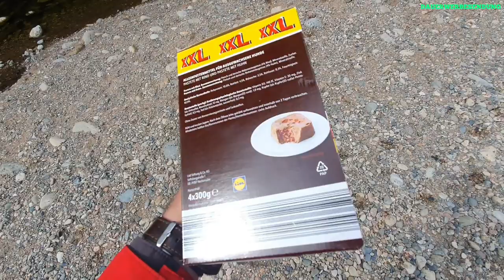Bodo’s Beste Test - Hausmeister Krause Lidl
Alle für einen, einer für alle, alles für den Dackel, alles für den Club, unser Leben für den Hund! - Hausmeister Krause (Tom Gerhardt)

Dobermann Jeff testet heute das Bodo beste Hundefutter aus dem Lidl.

Bodo’s Beste XXL-Packung

🐕unbezahlte Werbung🐕

Dobermann Rasse

Der Dobermann ist ein eleganter 63 bis 72 cm großer und bis 45 kg schwerer Hund vom Pinschertyp, glatthaarig, das glänzende Fell ist schwarz mit rotbraunen Abzeichen und dunkelbraun mit rotbraunen Abzeichen. Weitere Farben, die allerdings in Deutschland von der Zucht ausgeschlossen sind: isabell, blau und weiß. Die Ohren sind pinschertypisch mittelgroß, abgerundet und hängend. Rute und Ohren wurden in der Vergangenheit oft kupiert (mittlerweile in den meisten Ländern Europas verboten). Die Dobermannzucht erstrebt einen mittelgroßen, kräftigen und muskulös gebauten Hund, der trotz aller Substanz in der Linienführung des Körpers Eleganz und Adel erkennen lässt.

Die Grundstimmung des Dobermanns ist freundlich friedlich, in der Familie sehr anhänglich. Gefordert werden ein mittleres Temperament und eine mittlere Schärfe. Weiterhin wird eine mittlere Reizschwelle gefordert. Bei einer guten Führigkeit und Arbeitsfreude des Dobermanns ist auf Leistungsfähigkeit, Mut und Härte zu achten. Bei angepasster Aufmerksamkeit gegenüber der Umwelt ist auf Selbstsicherheit und Unerschrockenheit besonders Wert zu legen.